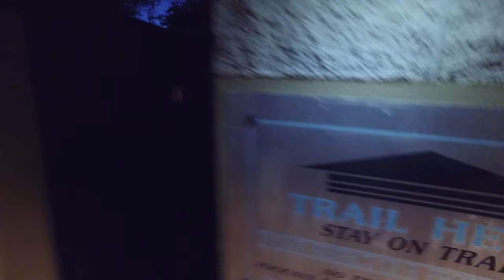20 WEEKS TO BARKLEY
A quick update after the New York City Marathon & looking ahead to 20 weeks of training until the 2017 Barkley Marathons.